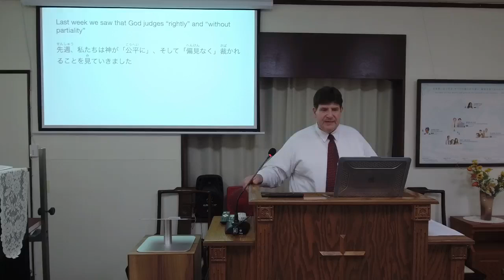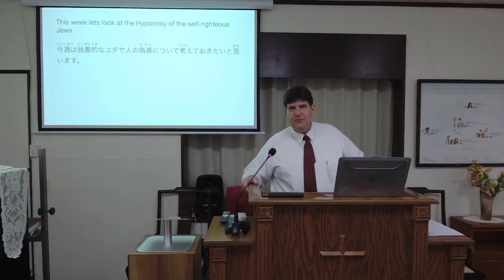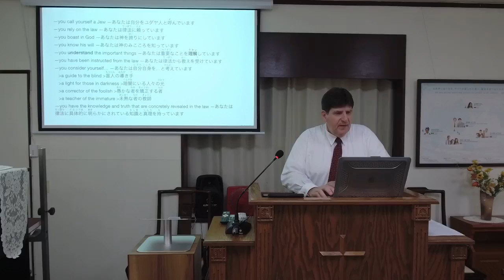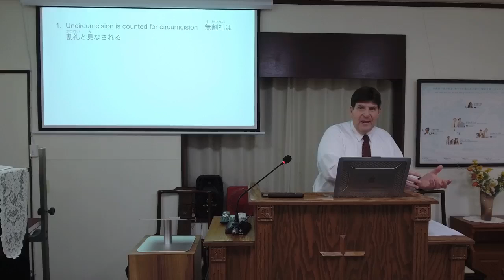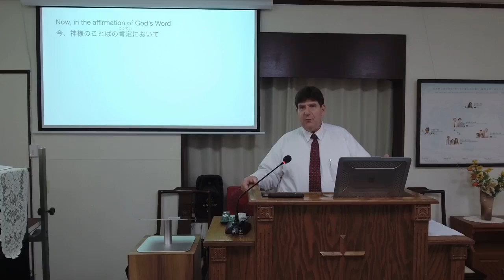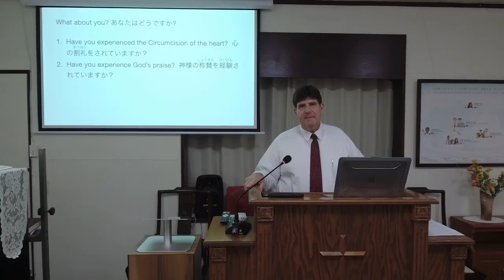9 29 2024 EN